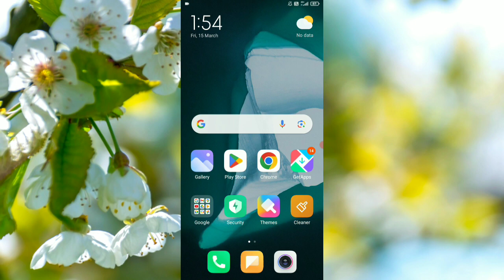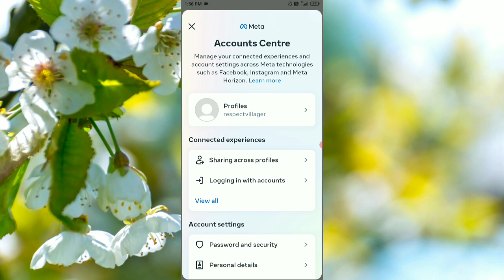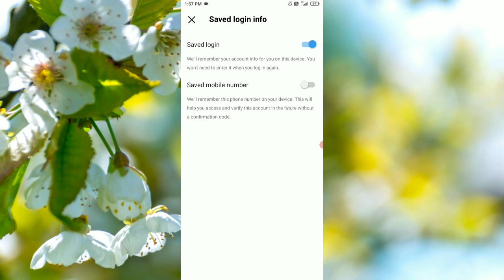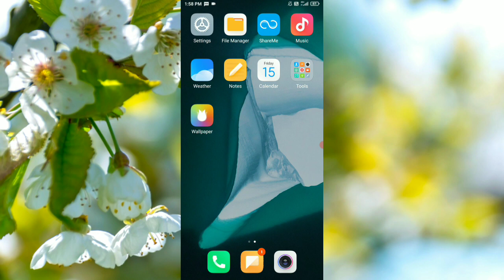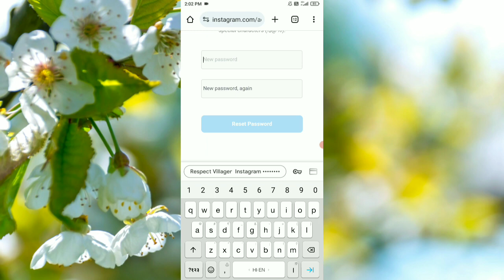Instagram Password Change 2024 | Instagram Ka Password Change Kaise Kare | insta password change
About This Video: -Dosto aaj ki is video mein maine aap ko Instagram password change Kaise karte hai bataya hai to aap yeh video end tk jarur dekhe ummeed karta hu aap ko video pasand aayegi

instagram ka password kaise forget kare instagram password bhul gaye to kaise pata kare
how to change instagram password 2023 instagram password kaise change karte hain instagram ka password kaise change kare instagram ka password kaise change karte hain
instagram password kaise change kare instagram par password kaise change kare insta ka password kaise change karen
instagram password change 2024
instagram ka password change kaise kare 2024
instagram ka password kaise change kare 2024
instagram ka password kaise change karen 2024
change instagram password 2024

Ghazipur  { Uttar Pardesh }